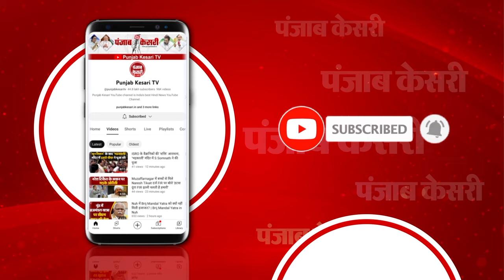जज्बा हो तो ऐसा...बिना पेड़ वाली पहाड़ी पर भी उगा दिए पेड़, अनूठी है पर्यावरण प्रेमियों की ये पहल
"काटोगे जब हरा वृक्ष तो हवा कहां से पाओगे'' रुद्रप्रयाग जिले के अगस्त्यमुनि के भौंसारी में पर्यावरण प्रेमियों के एक समूह ने ग्रामीणों के साथ मिलकर पर्यावरण संरक्षण के लिए ऐसा काम कर दिखाया है..जो पूरे सूबे में चर्चा का विषय बन गया है...दअसल, पर्यावरण प्रेमियों के अथक प्रयास के कारण ही बंजर पड़ी पथरीली जमीन आज हरियाली की चादर से ढक गई है...जिसके चलते पर्यावरण प्रेमियों के जज्बे ने यह दिखा दिया है कि भले ही डगर कठिन हो, लेकिन बुलंद हौसलों से कोई भी कार्य आसान हो जाता है.